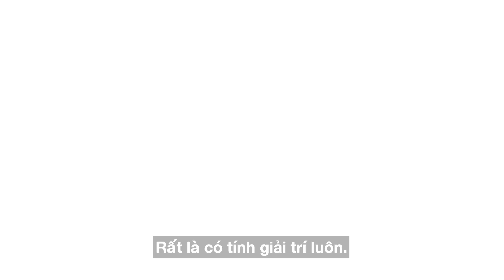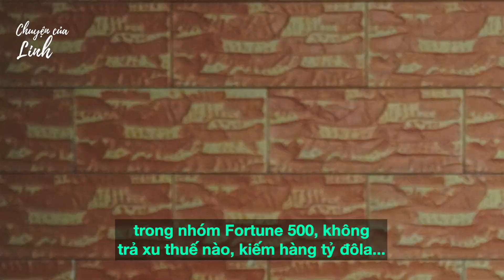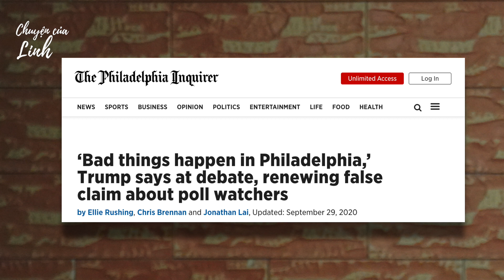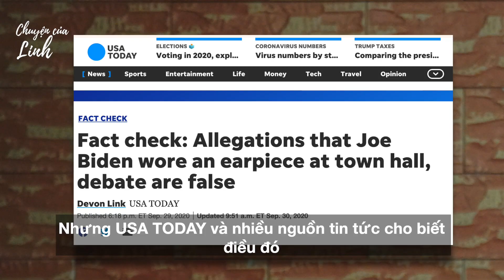Trump vs Biden: What the hell happened at the first debate?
Me breaking down the shitshow of the first presidential debate on Sept. 30.

It was entertaining. I actually had a lot of fun watching the debate and making this video, but it's hard to keep up with the news sometimes! Just one day after I recorded my reactions and comments, Trump has been hospitalized and shown some mild symptoms!

So I'll have new videos updating on the situation soon!